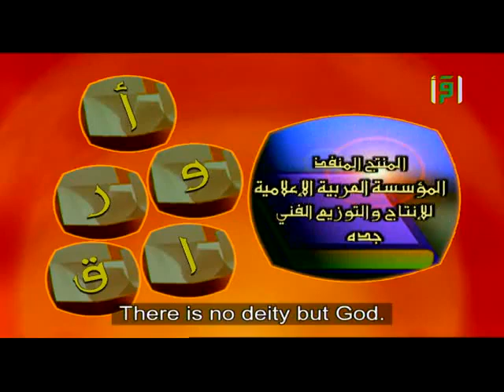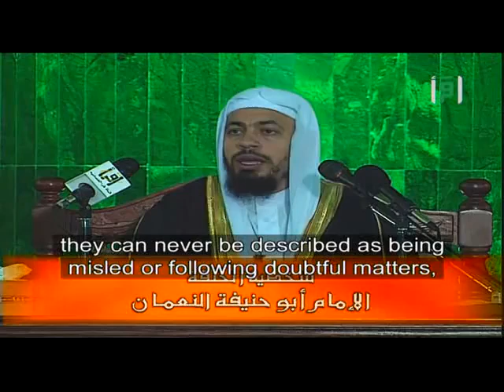The life of ABU HANIFAH - Shocking truth!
The speaker is Dr. Mohammad Musa Al-Shareef (also a Pilot!) who was born in Jeddah, Saudi Arabia, and graduated from the Faculty of Shari`ah, Imam Muhammad ibn Saud Islamic University, in 1408 A.H. He obtained his M.A. and Ph.D. in the Qur'an and the Sunnah from Faculty of Usul Ad-Din (Theology) -- Umm Al-Qura University. He is an assistant professor in the Department of Islamic Studies, King Abdul Aziz University.